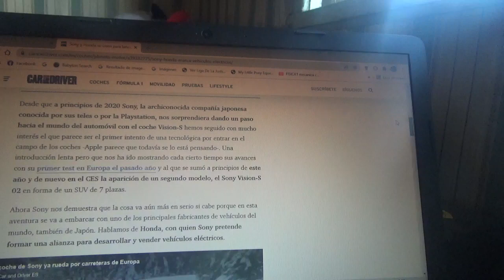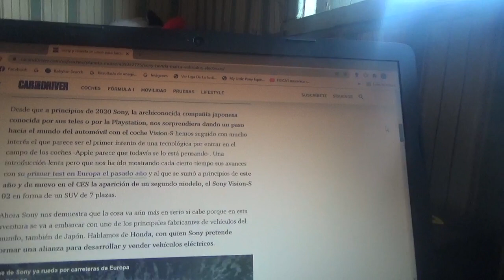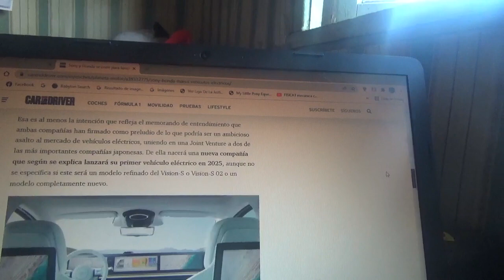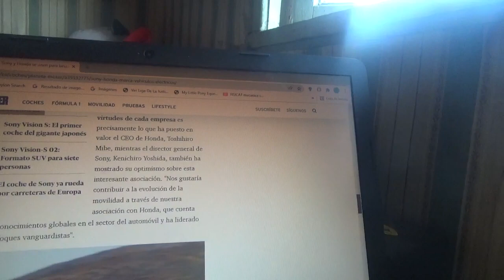Honda y Sony crearán una nueva marca para fabricar vehículos 100% eléctricos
Estas dos prestigiosas entidades japonesas quieren crear una nueva compañía conjunta para fabricar coches totalmente eléctricos a partir del año 2025